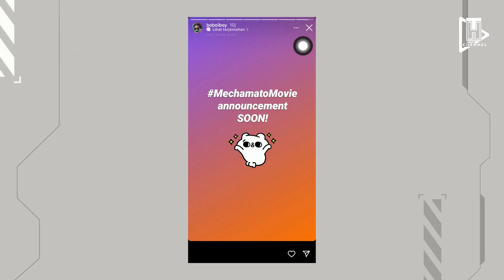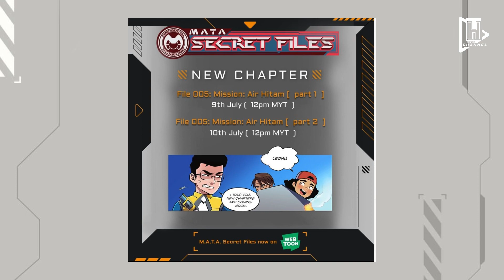Ejen Ali Musim 3 - Episode 3 Misi : Upgrade | Misi : Arreya - THerupdate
Halo ejen
Sebelum masuk ke informasi THerupdate ayo ucapkan Selamat Ulang Tahun Untuk Sahabat TH
Dan komentar paling menarik akan mendapat hadiah menarik juga dari TH nantinya

Nah ayo nonton videonya untuk menerima informasi THerupdate dari TH

Terimakasih Ejen Telah berkunjung ke Video TH GROUP CHANNEL
Semoga kalian bisa terhibur dengan video yang kami sajikan.